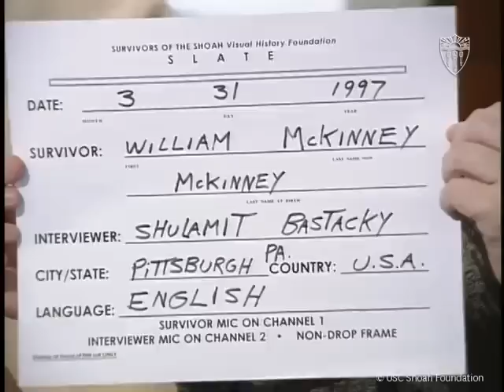World War II Liberator William McKinney | Black History Month | USC Shoah Foundation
To commemorate Black History Month, USC Shoah Foundation features World War II liberator, William McKinney. In his testimony, William shares his experience with racism, and expresses a need for communities to come together.
William's interview with USC Shoah Foundation took place on March 31st, 1997.